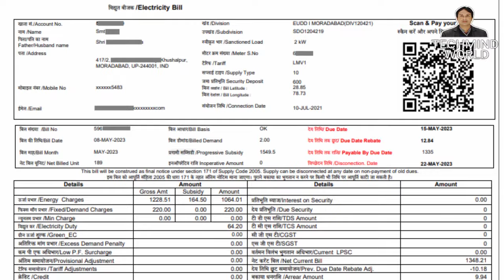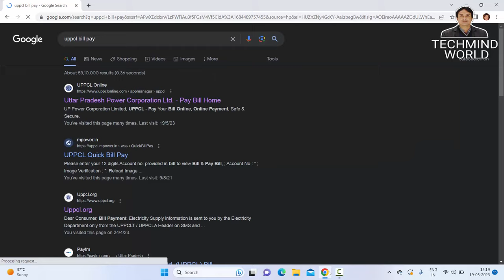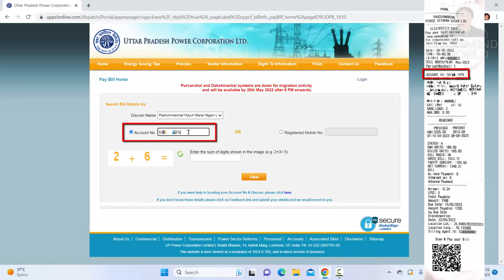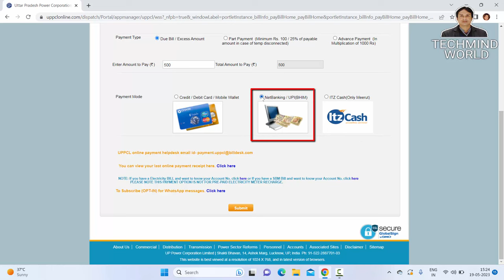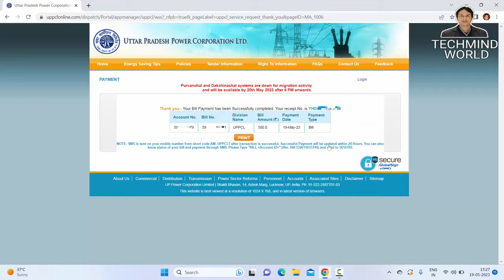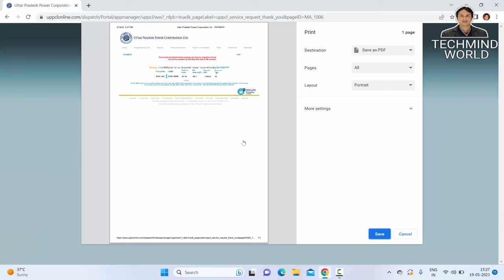बिजली का आधा बिल ऑनलाइन कैसे जमा करें | How to Pay Half Electricity Bill Online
Namaskar Dosto,
iss video me maine aapko bataya hai ki aap electricity bill ka half ya half se bhi km ka bill online kaise pay kar sakte hain. Mujhe ummeed hai ki aapko ye video pasand aayegi. Jai hind vande mataram.